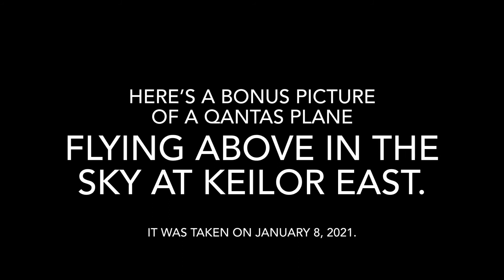Melbourne’s Public Transport Slideshow in 2020-2021 (With a bonus pic of a Qantas plane in the sky)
This is the another photo slideshow of trams and buses I took in Melbourne. I also have a bonus picture of a Qantas plane flying above in Keilor East.

Locations: Coburg, Strathmore, Pascoe Vale, Brunswick, Carlton, Fitzroy, Melbourne CBD, Moonee Ponds, Ascot Vale, Maribyrnong, Maidstone, Reservoir,
Keilor, Laverton